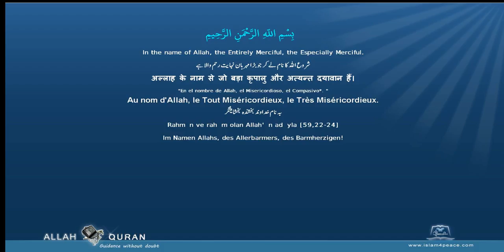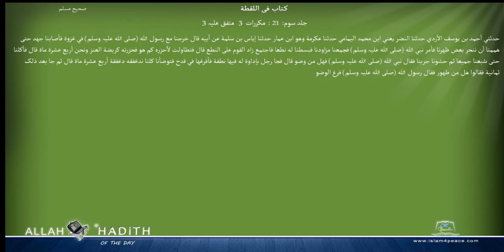Sahih Muslim Arabic صحیح مسلم 033 كتاب فى اللقطة